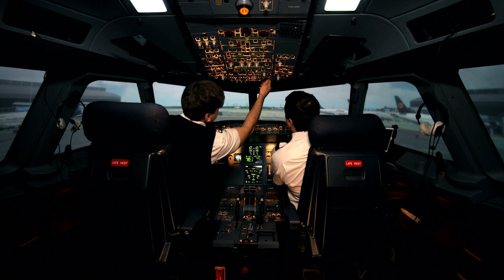SOUTHERN GEAR & MACHINE, INC.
Custom Precision Gear Manufacturing for aerospace, defense, space, aviation, medical fields.

Certified: AS 9100D - ISO 9001:2015
ITAR Compliant - AGMA Member

Veteran-Owned Small Business Since 1957